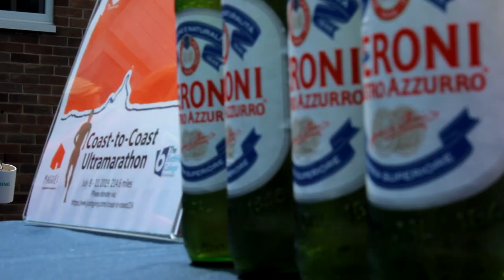Welcome Home Alan! 214 miles in four days